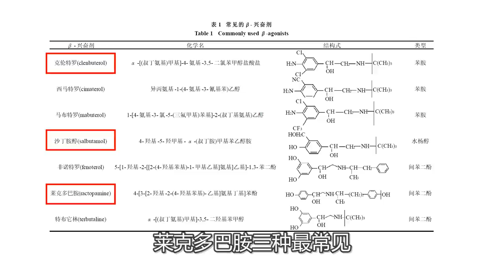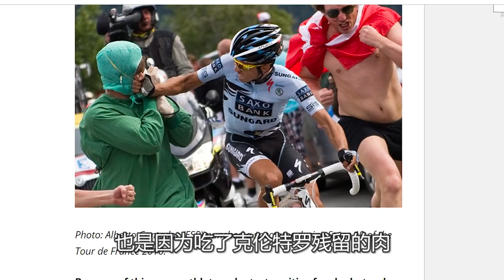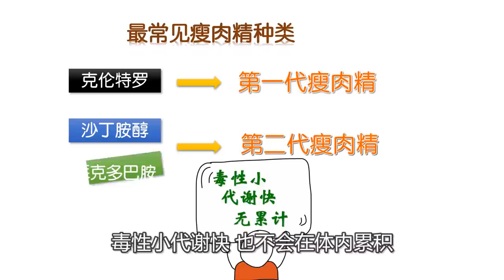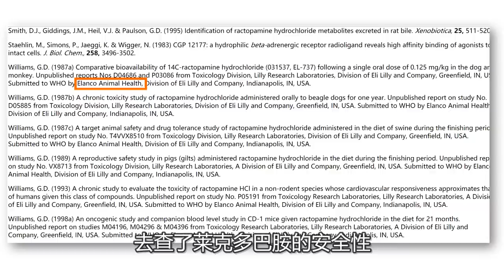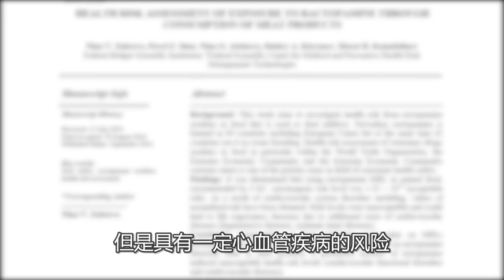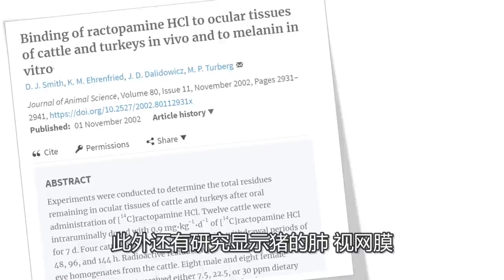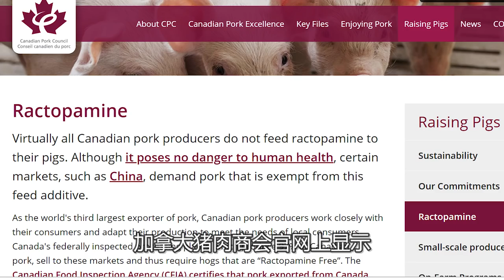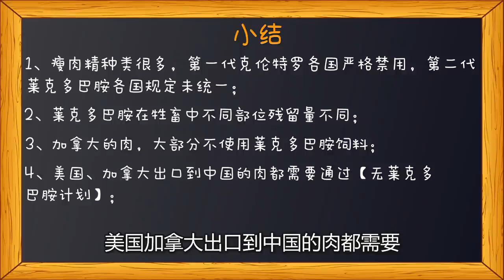瘦肉精到底是什麽？危害有多大？科學認識萊克多巴胺！160多個國家禁止的“二代瘦肉精”，爲什麽美國還要用它？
從學術文獻角度，科學認識瘦肉精是什麽？對人體是否有危害？揭秘萊克多巴胺和克倫特羅。

瘦肉精不是一種具體的藥物，而是一類叫做β-腎上腺素受體激動劑β-adrenoceptor agonist，俗稱β-興奮劑β-agonist，包括很多種類，其中克倫特羅、沙丁胺醇、萊克多巴胺三種最常見。克倫特羅是第一代瘦肉精，而沙丁胺醇、萊克多巴胺則是克倫特羅的替代

第一代如克倫特羅對人體危害大，各國嚴格禁用。第二代萊克多巴胺各國規定不統一，歐盟、中國、俄羅斯等160個國家禁止，但美國、加拿大等二十多個國家和地區，允許一定條件下可以作爲飼料添加劑。

我們從學術研究角度上，一起瞭解瘦肉精的危害，以及如何規避。

時間戳
【00:00】inrto
【00:26】瘦肉精是什麽？
【01:29】第一代瘦肉精危害（副作用）
【02:03】瘦肉精運動員事件
【02:48】315爲何屢見不鮮？
【03:18】爲什麽美國 加拿大允許瘦肉精？
【04:15】國際食品法典委員會最高殘留量閾值
【04:42】歐盟爲什麽反對？
【05:44】學術文獻——萊克多巴胺毒理學研究
【07:46】學術文獻——萊克多巴胺牲畜體內殘留研究
【09:05】美國人爲什麽不怕瘦肉精
【09:26】我們在加拿大天天吃瘦肉精的肉嗎？
【10:35】美國和加拿大進口肉都有瘦肉精嗎？
【10:56】如果規避瘦肉精
【11:47】影片總結